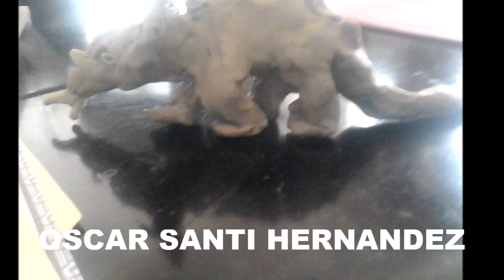Figuras hechas por mis suscriptores 4 / Figures made by my subscribers 4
Figuras hechas por mis suscriptores.
Si te gusta, da like al video y si tienes  figuras creadas en base a mis tutoriales mandamelas al facebook o por correo.